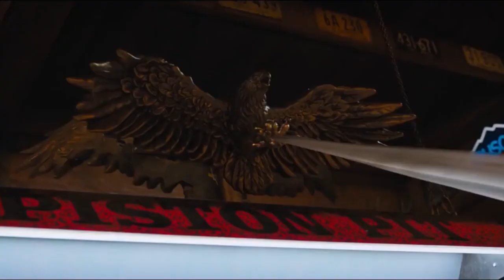X-Men's quicksilver VS Sonic the hedgehog slow motion scenes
X-Men: Days of Future Past:
Screenplay by Simon Kinberg
Story by
Jane Goldman
Simon Kinberg
Matthew Vaughn
Produced by
Bryan Singer
Lauren Shuler Donner
Simon Kinberg
Hutch Parker
Starring
Hugh Jackman
James McAvoy
Michael Fassbender
Jennifer Lawrence
Halle Berry
Anna Paquin
Elliot Page
Peter Dinklage
Ian McKellen
Patrick Stewart
Production
companies
Marvel Entertainment
Bad Hat Harry
The Donners' Company
Genre Films
TSG Entertainment
Distributed by 20th Century Fox
Release dates
May 10, 2014 (Javits Center)

sonic the hedgehog:
Written by
Pat Casey
Josh Miller
Based on Sonic the Hedgehog by sega

Produced by
Neal H. Moritz
Toby Ascher
Toru Nakahara
Takeshi Ito
Starring
James Marsden
Ben Schwartz
Tika Sumpter
Jim Carrey
Cinematography Stephen F. Windon
Edited by
Stacey Schroeder
Debra Neil-Fisher

Release dates
January 25, 2020 (Paramount Pictures studio lot)
February 14, 2020 (United States)
June 26, 2020 (Japan)